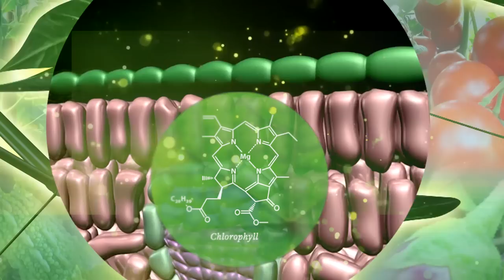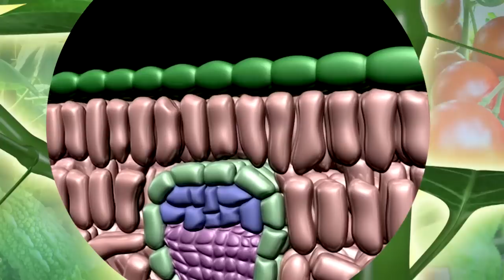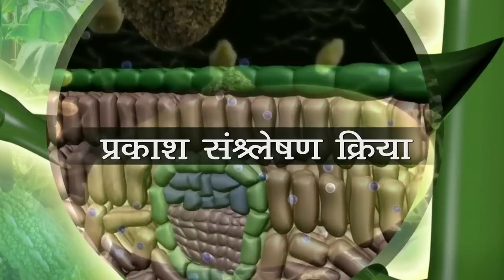Abacin - A Powerful Miticide - Product AV - Hindi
Crystal's Abacin is a broad spectrum Miticide which has a strong trans-laminar action and thus controls the pests for longer duration.